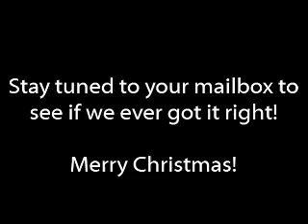Christmas Photo Fails